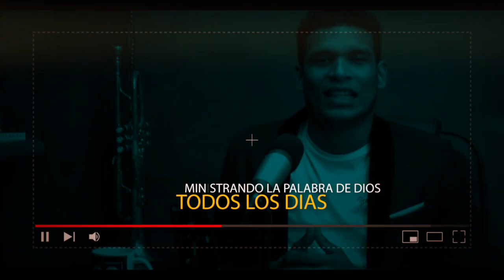EL JUSTO POR FE VIVIRA || LLENATE DE ESTA PALABRA DE DIOS || Evangelista Eloí mota